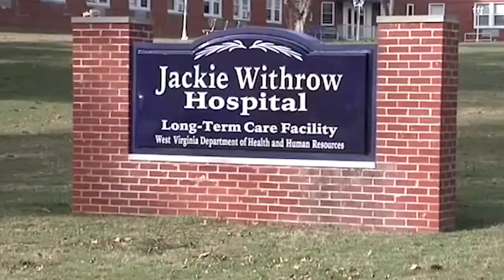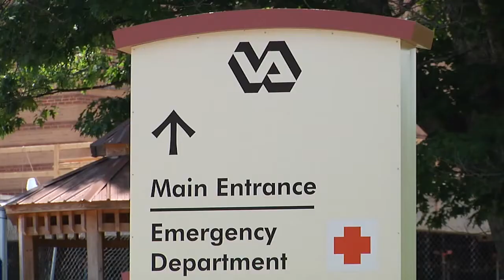Raleigh Delegates expect to introduce funding bill for veterans nursing home next month